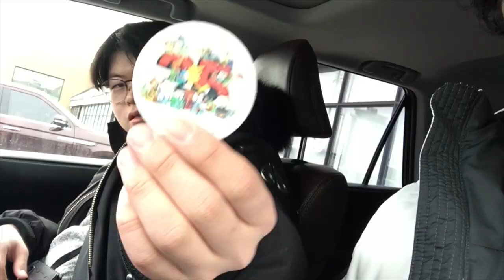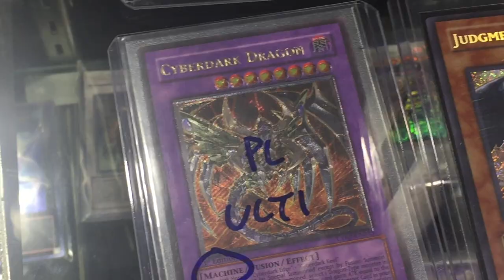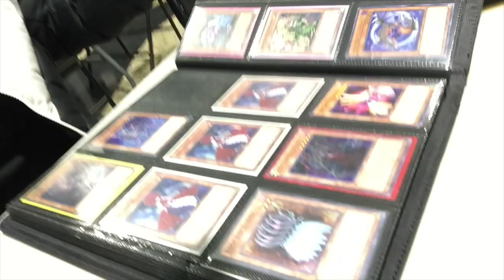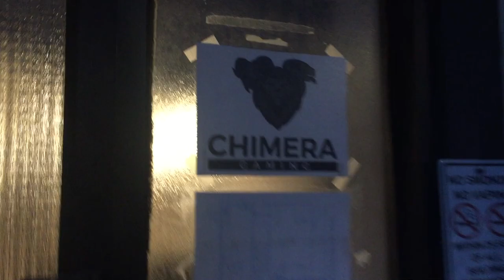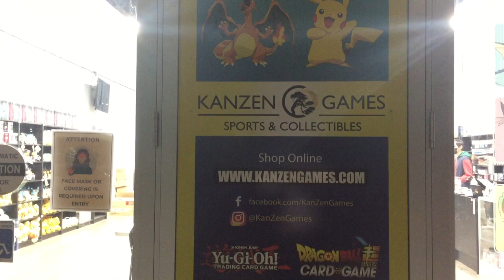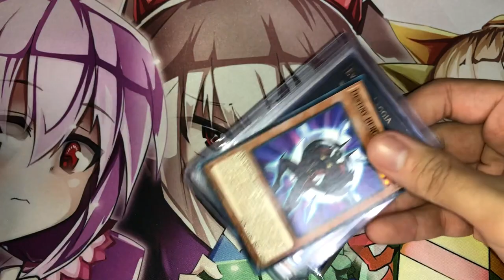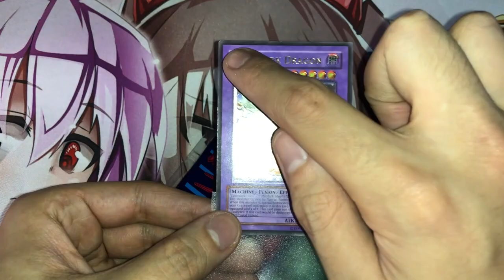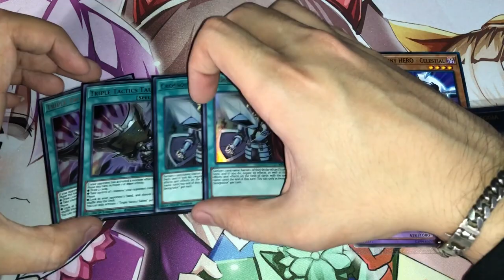2 Guys, Lots of Card Shops